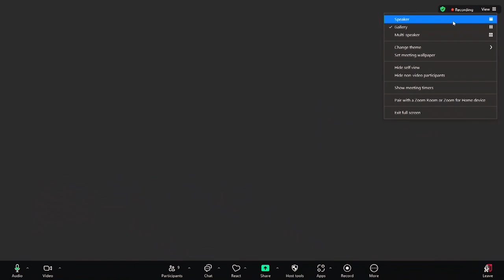School Committee Meeting - July 25, 2024